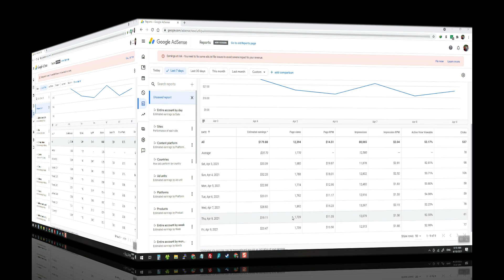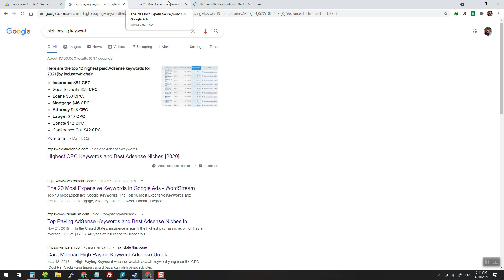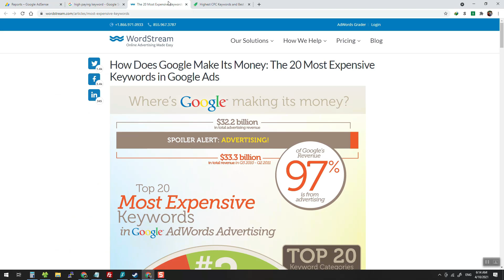Introducing: AdSense Universe